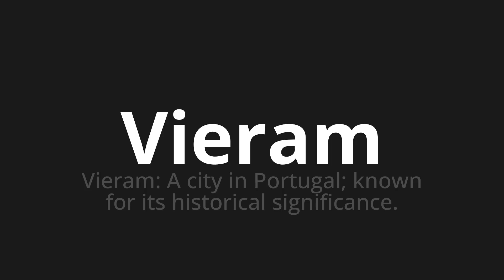How to pronounce Vieram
Master the Pronunciation of 'Vieram Which Means came' - which means : Came: City in Portugal;Known for its historical significance. 📝 with @PortuguesePronunciation 🎓🗣️ - [Your Guide to Portuguese]

Learn to pronounce 'Vieram' perfectly in Portuguese with our easy and engaging tutorial by @PortuguesePronunciation! 📖📽️ In this comprehensive video, we provide you with native speaker examples 🗣️👂 and phonetic breakdowns 🎵 to ensure you get the pronunciation just right.

How to say Came in Portuguese